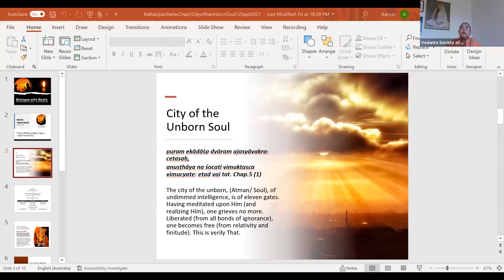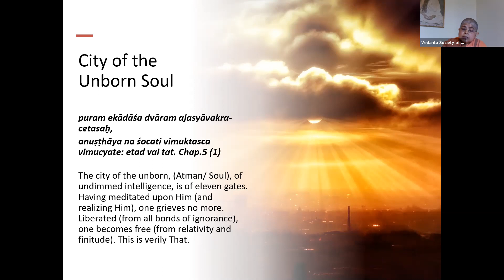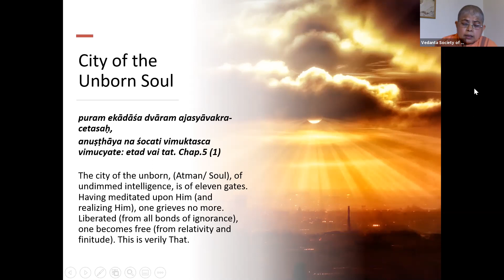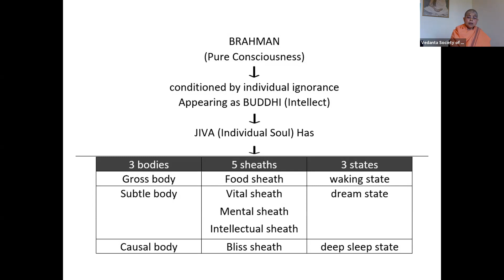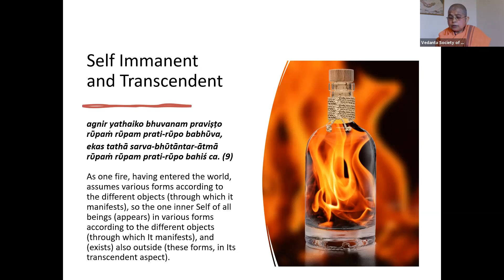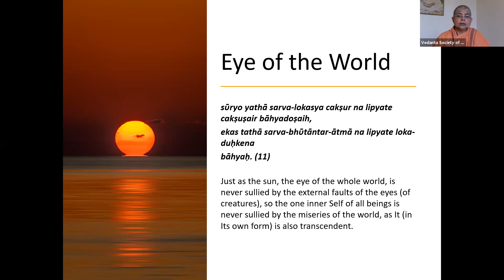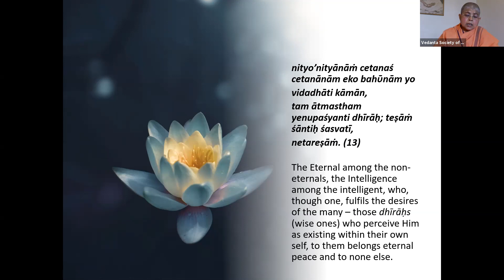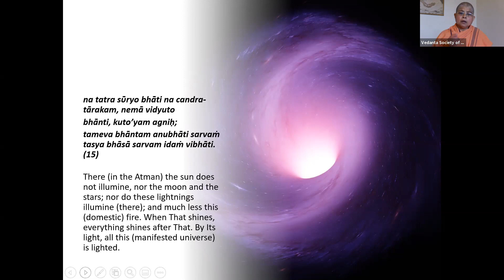6.Dialogue with Death - Talk 6 - Katha Upanishad Lecture Series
Chapter Five of the Katha Upanishad: The City of the Unborn Soul.
Behind our whole cerebral system, shines the unchanging light of consciousness, the Atman - our soul. The soul is lord of the 'City with Eleven Gates': the eyes, ears, nostrils, mouth, navel and lower organs. Those who 'reach' the Atman through meditation grieve no more - they become free.

Talk given by Pravrajika Sridharaprana - Senior Nun of Sri Sarada Math